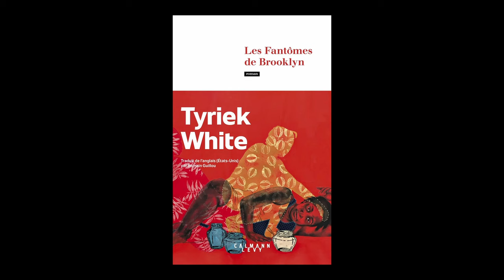Tyriek White - Les fantômes de Brooklyn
À l'occasion du festival "America" qui s'est déroulé du 26 au 29 septembre 2024 à Vincennes, Tyriek White vous présente son ouvrage "Les fantômes de Brooklyn" aux éditions Calmann-Lévy. Rentrée littéraire automne 2024.